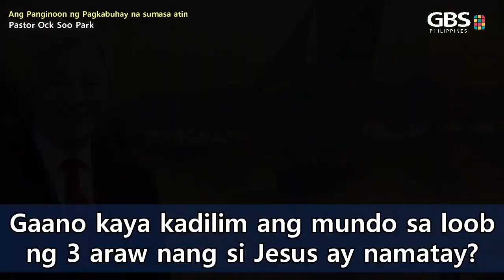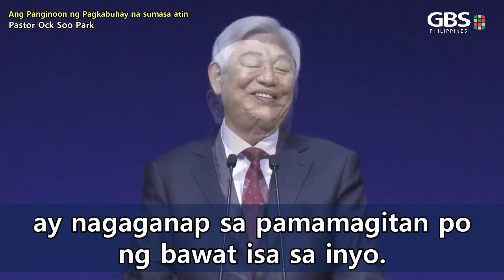1-Minute Message of Pastor Ock Soo Park - Ang Panginoon ng Pagkabuhay (04.17.2022)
Ang Panginoon ng Pagkabuhay
na sumasa atin

Juan 21:15

Gaano kaya kadilim ang mundo sa loob ng 3 araw nang si Jesus ay namatay?
Gaano kaya kamiserable ito?
Kumusta kaya ang puso ni Pedro, gaano kaya kalungkot ang puso ng mga alagad at nawalan ng pag-asa?
Ang nakakagulat, nang si Jesus ay muling nabuhay,
siya ay sampung beses, isang daang beses, isang libong beses na mas maganda kaysa ng hindi pa siya namamatay,
at lahat ng mga alagad ay naging mga bagong tao.
Ang Pagkabuhay ay isang kahangahangang plano ng Dios na nagbago ng buong buhay natin.
Ang Dios po ay palaging kasama natin.
Mula po ngayon, umalis na po tayo mula sa sarili natin, at maging iisa kay Jesus. Hindi sa loob ng plano ko, hindi sa puso ko, at hindi sa kaisipan ko,
kundi pakainin natin ang tupa ni Jesus at mabuhay na kasama ng puso ni Jesus. Mabuhay ayon sa puso ni Jesus.
Huwag na po tayong tumingin sa kapangitan natin, buksan po natin ng kaunti ang ating mata,
at makita na ang makapangyarihang Dios ay sumasa atin.
Malaman kung ano ba ang gusto ng Dios na gawin sa atin.
Kahit ito po ay mahirap, gaano kaya kaganda na ang mga ito ay tinatapos ng Dios at Siya ay nalulugod at nagagalak dito?
Ang lahat po ng nais ng Dios na gawin ay nagaganap sa pamamagitan po ng bawat isa sa inyo.
Ang nabuhay na maguli na si Jesus ay nasa atin.